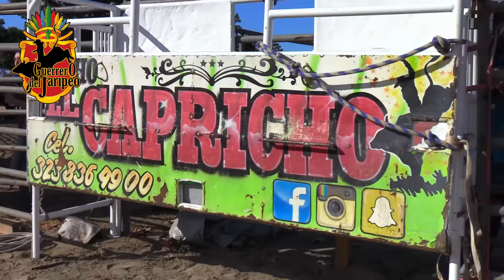PURAS MONTAS PERRONAS EN ESTE JARIPEO!! rancho el capricho en ceres california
aquí les dejo esta jugada de rancho el capricho en ceres california
jinetes moroco de patzcuaro, chinflas de jalisco pequeño guerrero
pato de jalisco gitano de Oaxaca
uerrerodeljaripeo solo intenta trasmitir con nuestros videos el desarrollo de una de nuestras tradiciones más arraigada en México y intentamos mostrar al mundo como se vive este deporte llamado jaripeo ranchero profesional, intentando plasmar en cada una de nuestras tomas todo el colorido y la algarabía de estas fiestas, una manera de colaborar con una tradición inculcada desde niños por nuestros mayores
jaripeo ranchero consiste montar un toro con unas espuelas no se recomienda la practica si no se tiene conocimiento como usarla ya que se puede perder la vida